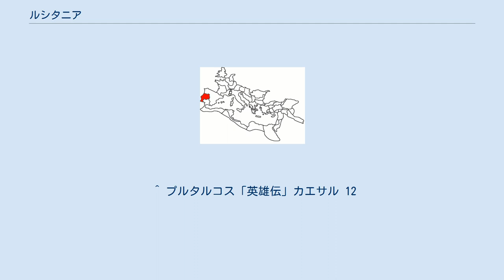ルシタニア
ルシタニア属州（120年） ルシタニア（ラテン語: Lusitania）は、古代ローマの属州。
現在のポルトガルおよびスペイン西部（現在のエストレマドゥーラ州）に該当する。
 最初にこの地にやってきた人種はルシタニ族と呼ばれている。
インド・ヨーロッパ語族という事からアルプスより移動してきた可能性はある。
紀元前6世紀の事と言われるが、歴史学、考古学としてはいまだ時代の裏付けは定まっていない。
ルシタニ族はカルタゴの傭兵として初めてティトゥス・リウィウスの記述に出てくる。
 紀元前179年、ルキウス・ポストゥミウス・アルビヌスがルシタニ族を撃破した功績（第一次ケルティベリア戦争）により凱旋式を敢行している。
しかし紀元前155年にルシタニ族はジブラルタルまで南下したが、紀元前153年に同地でその年のプラエトルであったルキウス・ムンミウスに敗れた。
 セルウィウス・スルピキウス・ガルバはルシタニ族と同盟を結ぶと騙してルシタニ族を破り、捕虜にした者を奴隷として売り払ったが、これがさらなる反乱を引き起こした（ルシタニア戦争)。その後、デキムス・ユニウス・ブルトゥス・カッライクスとガイウス・マリウスが紀元前113年に勝利を挙げ、この頃までにルシタニアの大部分がローマ領となった。 紀元前70年代にローマへ反乱を起こしたクィントゥス・セルトリウスが支配体制を強固にし、紀元前60年にはガイウス・ユリウス・カエサルがルシタニ族やガッラエキ族を討伐した。最終的にアウグストゥスによってイベリア半島全域がローマの支配下に入り、イベリア半島は3分割されて、北東方は「タッラコネンシス」、南方は「バエティカ」、西方は「ルシタニア」と名付けられた。ルシタニア属州の州都はエメリタ・アウグスタ（Emerita Augusta、現：メリダ）に置かれた。
 皇帝ネロの時代にはネロの友人でもあったオトが総督としてこの地域を統治、善政を布いた。
しかし、タッラコネンシスの総督であったガルバがネロに反旗、オトもガルバを支持、ネロは元老院より「国家の敵」と宣言され、自殺する。
そしてユリウス＝クラウディウス朝は断絶、内戦の幕開けとなった。
 ポルトガルの国民詩人ルイス・デ・カモンイスの有名な詩「ウズ・ルジアダス」がある。
 この名を持つイギリス船籍の客船に起こったルシタニア号事件が、第一次世界大戦におけるアメリカ参戦の契機となった。
 ^ プルタルコス「英雄伝」カエサル 12